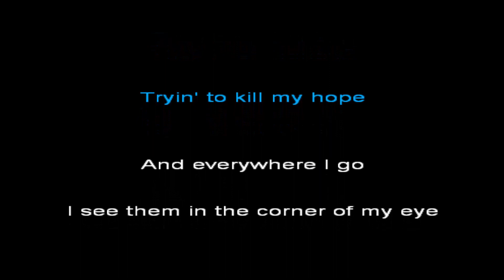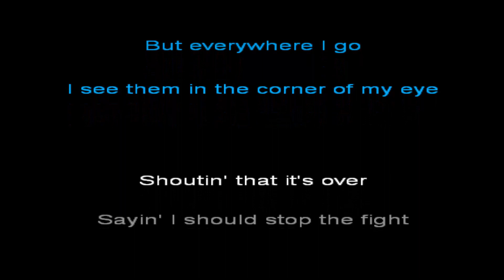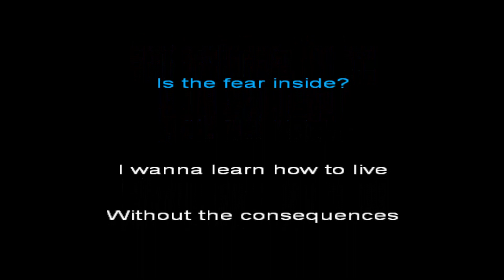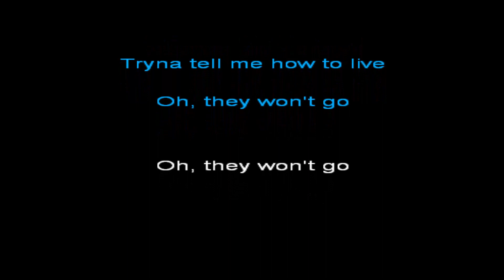Alice Merton - Learn To Live (Lyrics on screen)